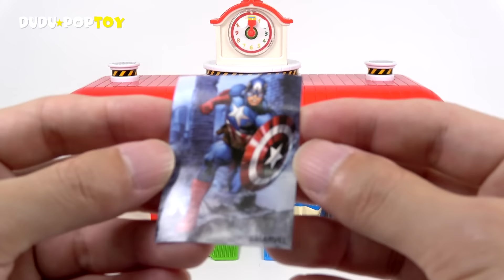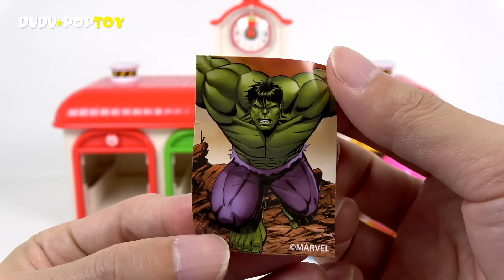고고다이노 변신로봇 장난감과 어벤져스 알까기 - 두두팝토이